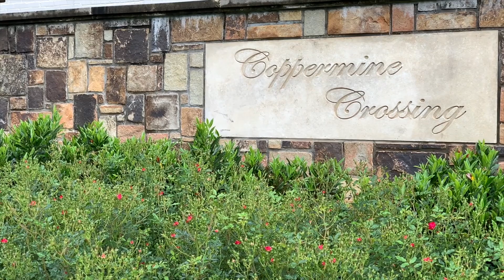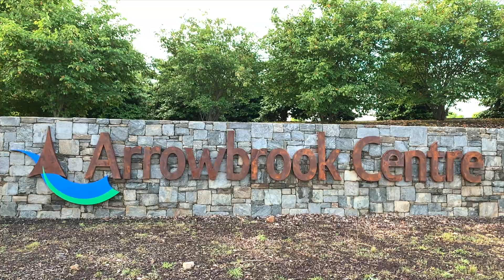2404 Terra Cotta Cir, Herndon VA 20171